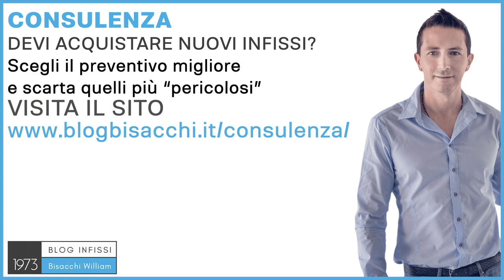infissi in alluminio con doppio vetro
0:00 infissi in alluminio con doppio o triplo vetro
0:59 il vetro triplo è meno luminoso
1:35 consulenza per acquisto nuovi infissi

Ciao sono William Bisacchi di Bisacchi Infissi dal 1973, ci occupiamo di infissi per abitazioni private con sistema Bisacchi. Quando dovresti scegliere infissi in alluminio con doppio vetro, piuttosto che con triplo vetro? Il doppio vetro di ultima generazione, con un k termico di 1.0, abbinato a un ottimo infisso in alluminio a taglio termico, mi raccomando, ti consente di stare dentro i parametri, anche quelli più severi, che sono usciti con normative 2020, sia per ecobonus, ma anche per le nuove costruzioni. Il mio consiglio qual è, che quando fai una nuova costruzione, con un cappotto importante, quindi un isolamento di parete importante, il vetro triplo sarebbe la scelta preferibile. Mentre in una ristrutturazione, anche con cappotto, non si ottengono mai dei valori termici come quando stai costruendo da zero, farai sempre qualche compromesso, e lì si potrebbe fare anche un compromesso sull'infisso in alluminio, con doppio vetro. D'altra parte cosa succede, se scelgo un vetro triplo avrò comunque una prestazione termica superiore, ma il rovescio della medaglia, a parte il peso, ma un infisso in alluminio lo tiene su bene, perché resistente, è il fattore luminoso, quindi avrò meno luce all'interno della casa, perché più vado ad aggiungere spessore del vetro, in un triplo vetro aggiungo uno spessore di lastra, il minimo che posso aggiungere sono 4 mm, avrò un ingresso di luce di qualche punto percentuale inferiore, rispetto a un doppio. Quindi, questo è un aspetto da tenere in considerazione, soprattutto se sei in un'abitazione con le finestre piccole, magari se sia un porticato attorno a casa, tutti elementi che andrebbero discussi durante una consulenza. La consulenza è la cosa che consiglio a tutti quelli che devono acquistare nuovi infissi, perché un infisso è qualcosa di molto costoso, molto importante, e che deve durare tanto nel tempo, e addirittura che non si può cambiare; nel senso, se compro una macchina posso spendere anche 100 mila euro per una macchina, ma se sbaglio la vendo, ne perderò 10, amen. L'infisso, se ho comprato 100mila euro di infissi, li butto via, perchè non possono essere riutilizzati in un'altra abitazione. Quindi, se vuoi sapere di più per la consulenza, vai su e richiedi la tua consulenza personalizzata. Ciao e al prossimo video.